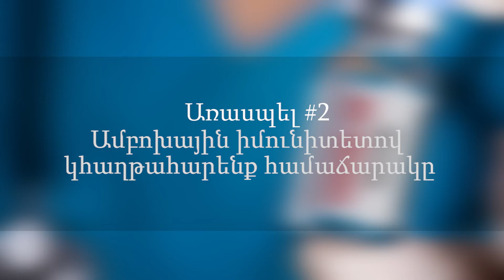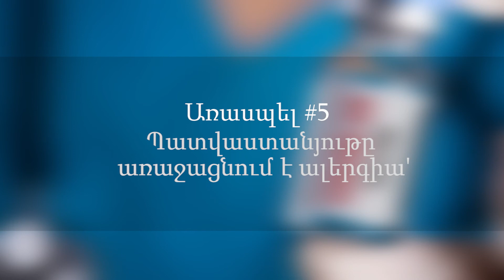Պատվաստանյութը առաջացնում է կովիդ19-ով վարակում- առասպելներ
Նինո Մելիքիձեն Օքսֆորդ-Աստրազենեկայով պատվաստվել է մարտի 18-ին: Բժիշկն իրեն լավ է զգում և պատրաստվում է կրկնակի պատվաստման: Հավատում է, որ համաճարակը հաղթահարելու միակ միջոցը պատվաստումն է: Ըստ բժշկի, Covid19- ի դեմ պատվաստանյութ ստեղծելու ուղղությամբ աշխատել են աշխարհի լավագույն մասնագետները:

Վրաստանի բնակչությունը կազմում է 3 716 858 մարդ: Բժիշկների մոտավոր գնահատականների համաձայն, վարակվածների 20% -ը պետք է հոսպիտալացվի: Պոպուլյացիոն իմունիտետի համար պահանջվում է վարակվածների 67%-ը: